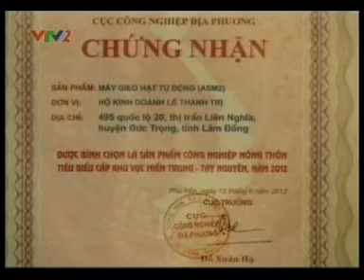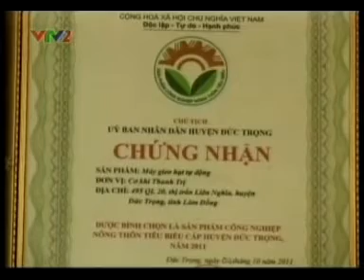máy gieo hạt tự động - automatic sow seed machine